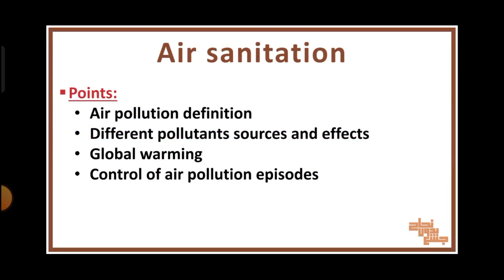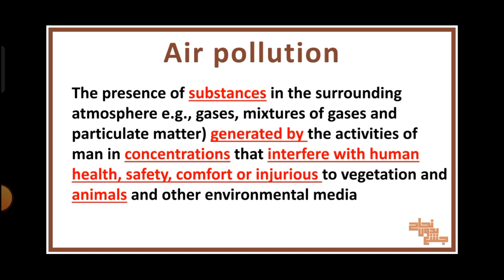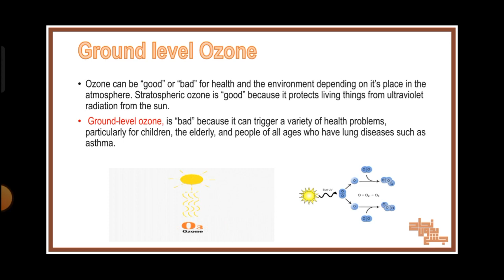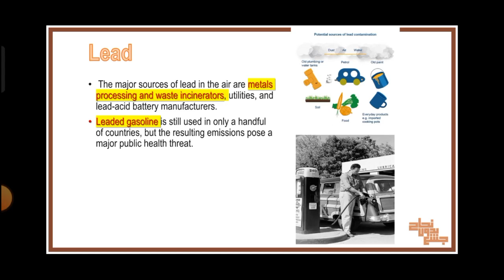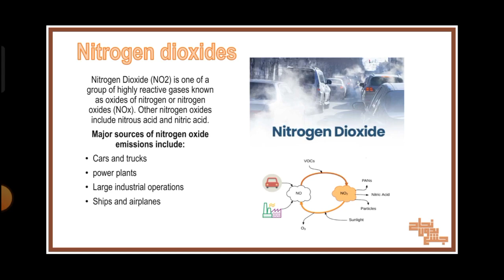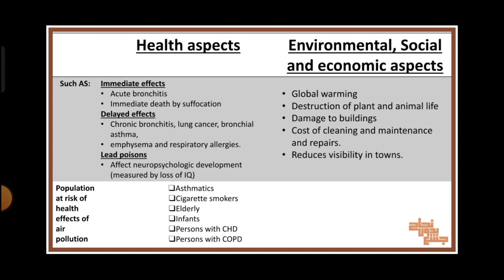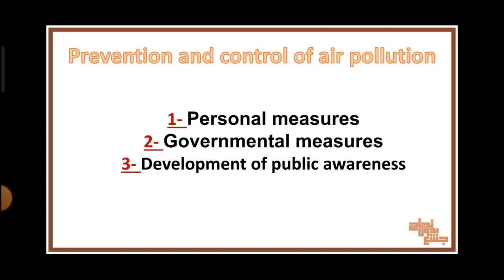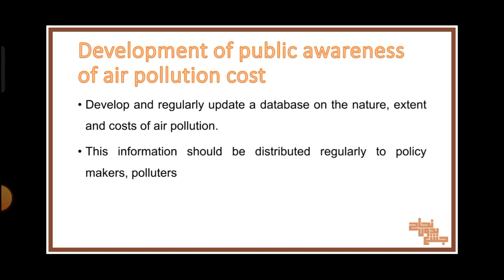Revision of L10 (air sanitation), community